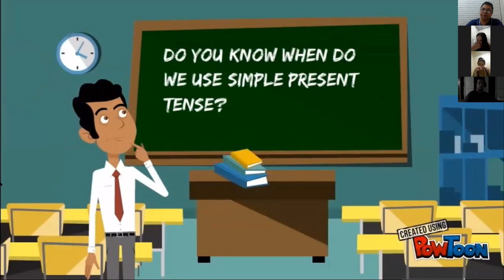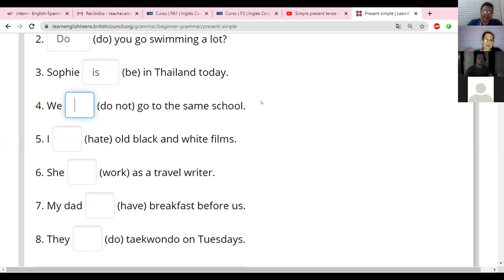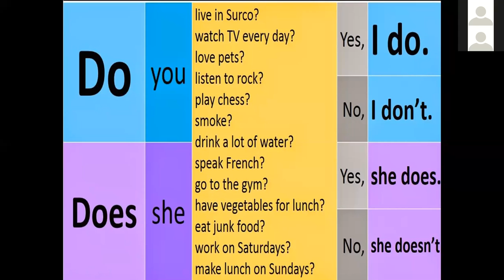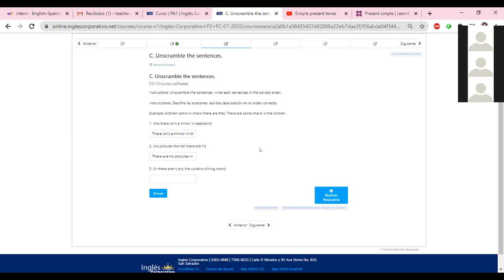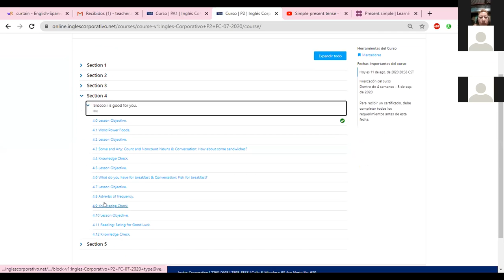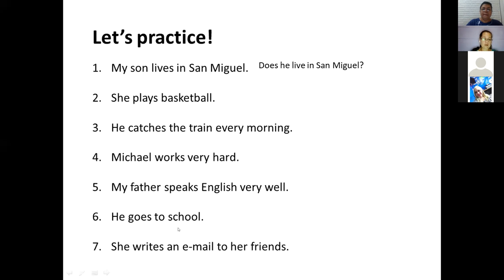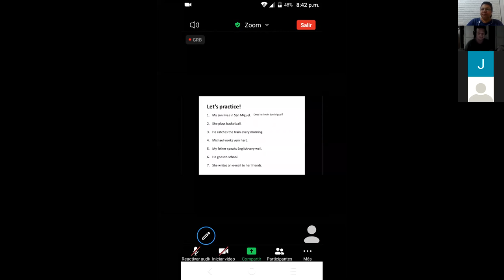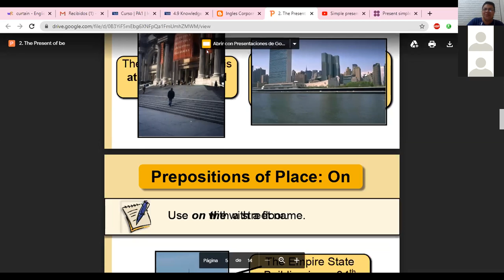Ingles Corporativo-Simple present-questions-8pm